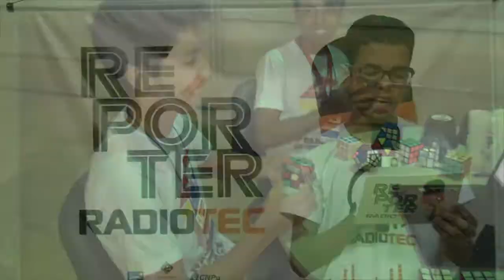Programa Repórter Radiotec: Retrospectiva 2017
Retrospectiva das notícias sobre ações, projetos e eventos das escolas de ensino médio e técnico de Floriano/PI

Âncoras: Gabriella Guedes, Pedro Carlos e Náison Bruno
Gravação e Edição: Diego Rocha

RADIOTEC
Você conectad@ ao conhecimento